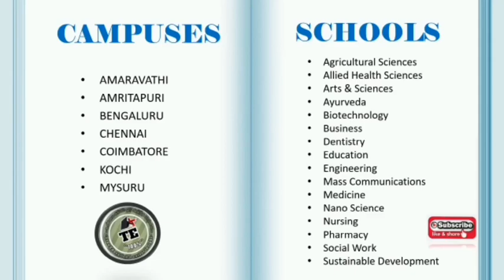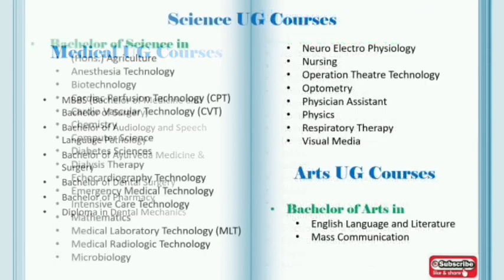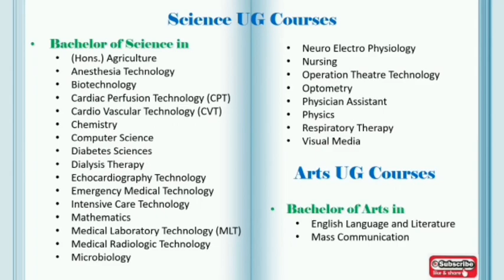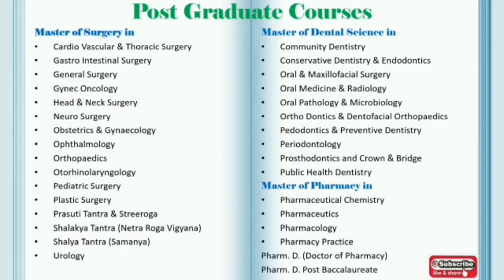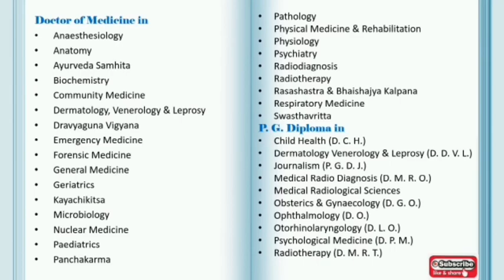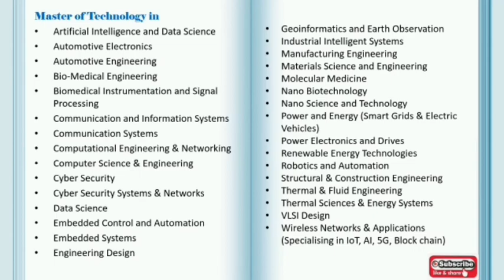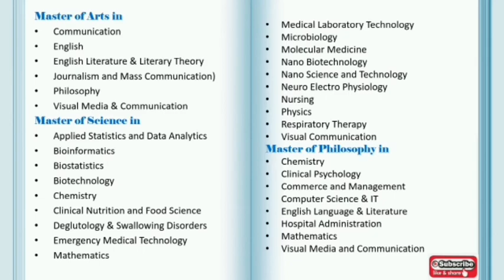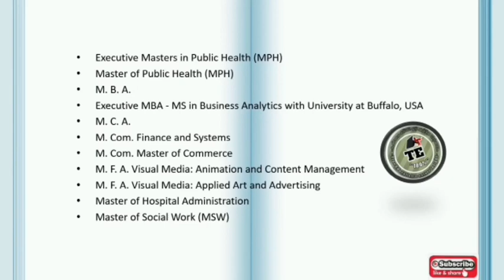Amrita Vishwa Vidyapeetham University Offered Courses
Amrita Vishwa Vidyapeetham is a private deemed-to-be-university and Institute of Eminence based in Coimbatore, Tamil Nadu, India. The multi-campus, multi-disciplinary university currently has 6 campuses with 15 constituent schools across Tamil Nadu, Kerala and Karnataka.